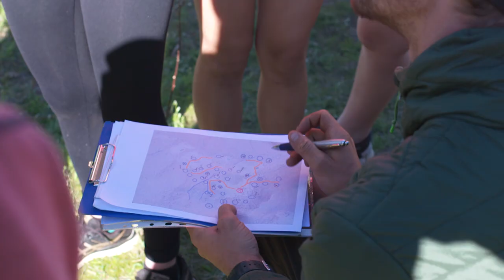Glenaeon YR12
Glenaeon's outdoor education program aims to prepare students to overcome adversity, work alongside others, provide meaningful experiences and become comfortable in the natural environment. We build skills in adventure activities that enable our students to complete major journey-based expeditions in the senior years.

Glenaeon’s Outdoor and Environmental Education Co-ordinator, Scottie William’s aim is to change every students expectation of a 'school camp' from something regular to something unforgettable, sometimes even life changing. Scottie inspires students to sleep under the stars, see the beauty in trees and bees, and stretch themselves beyond the everyday.